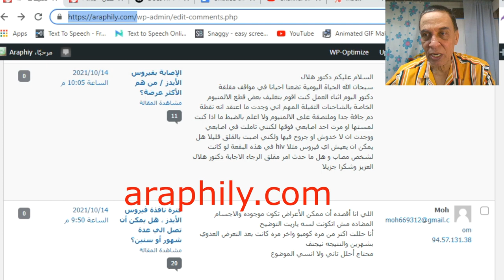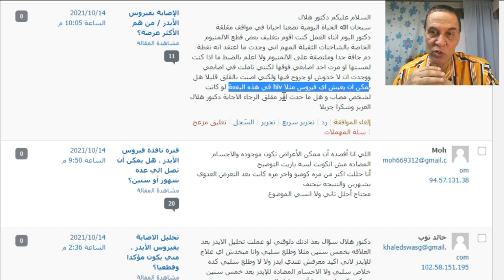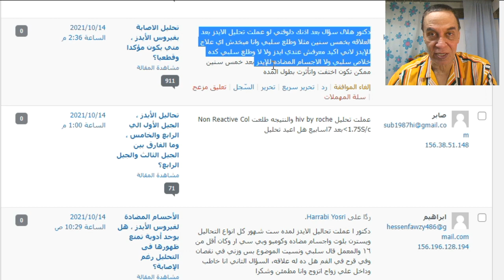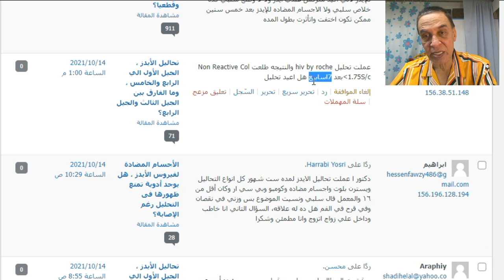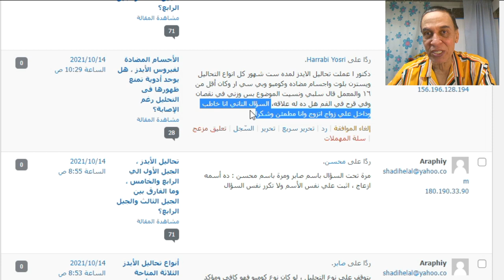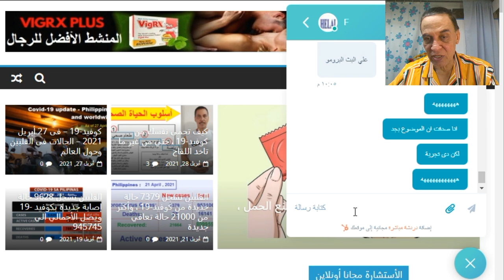الرد علي أسئلة المتابعين ليوم 15 أكتوبر 2021 - وأخبار سارة بخصوص وباء كوفيد-19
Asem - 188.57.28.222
السلام عليكم دكتور هلال
سبحان الله الحياة اليومية تضعنا احيانا في مواقف مقلقة
دكتور اليوم اثناء العمل كنت اقوم بتغليف بعض قطع الالمنيوم الخاصة بالشاحنات الثقيلة المهم اني وجدت ما اعتقد انه نقطة دم جافة جدا وملتصقة على الالمنيوم ولا اعلم بالضبط ما اذا كنت لمستها او مرت احد اصابعي فوقها لكنني تاملت في اصابعي ووجدت ان لا خدوش او جروح فيها ولكني اصبت بالقلق قليلا هل يمكن ان يعيش اي فيروس مثلا hiv في هذه البقعة لو كانت لشخص مصاب و هل ما حدث امر مقلق الرجاء الاجابة دكتور هلال العزيز وشكرا جزيلا

اللي انا أقصده أن ممكن الأعراض تكون موجوده والاجسام المضاده مش اتكونت لسه ياريت التوضيح
أنا حللت اكتر من مره كومبو واخر مره كانت بعد التعرض العدوي بشهرين والنتيجه نيجتف
محتاج أحلل تاني ولا انسي الموضوع

دكتور هلال سؤال بعد اذنك دلوقتي لو عملت تحليل الايدز بعد العلاقه بخمس سنين مثلا وطلع سلبي وانا مبخدش اي علاج للإيدز لاني اكيد معرفش عندي ايدز ولا لا وطلع سلبي كده خلاص سلبي ولا الاجسام المضاده للإيدز بعد خمس سنين ممكن تكون اختفت واتأثرت بطول المده

عملت تحليل hiv by roche والنتيجه طلعت Non Reactive Col بعد 7اسابيع هل اعيد تحليل

دكتور ا عملت تحاليل الايدز لمده ست شهور كل انواع التحاليل ويسترن بلوت واجسام مضاده وكومبو وبي سي ار وكان أقل من ١٦ والمعمل قال سلبي ونسيت الموضوع بس وزني في نقصان وفي قرح في الفم هل ده له علاقه، السؤال التاني انا خاطب وداخل علي زواج اتزوج وانا مطمئن وشكرا